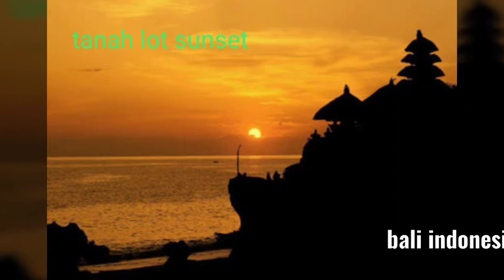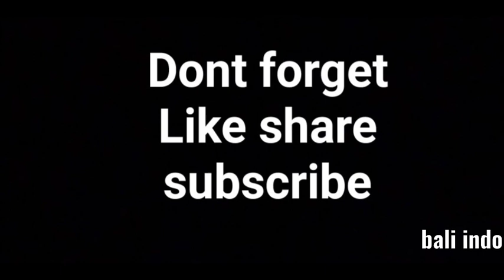bali indonesia بالي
Bali indonesia destination